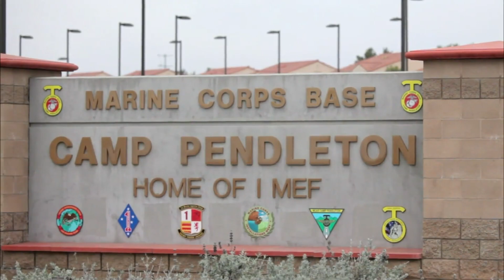Marines Get Crash Course in Afghan Culture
A model Afghan village situated in the California desert is helping some U.S. Marines gain a better understanding of cultural differences and adapt to challenges when they are deployed to Afghanistan. Carl Nasman, a graduate journalism student at the University of California, Berkeley, reports.